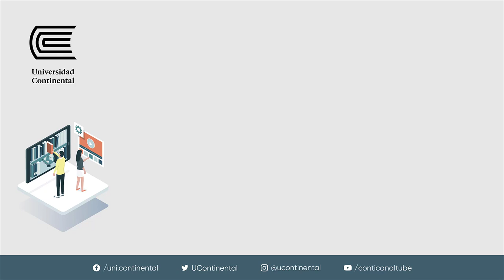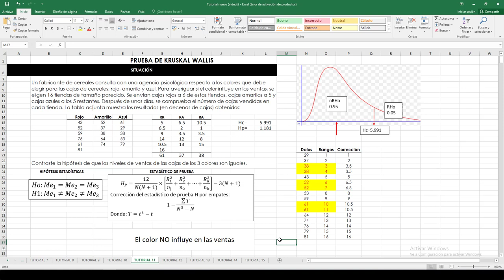U3 3 Prueba de Kruskal Wallis